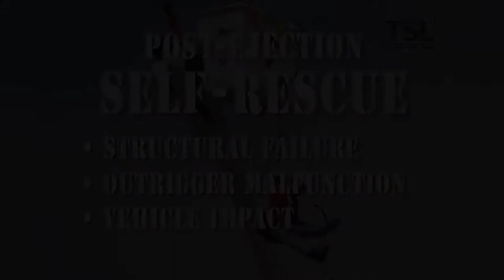Aerial Lift Rescue Short